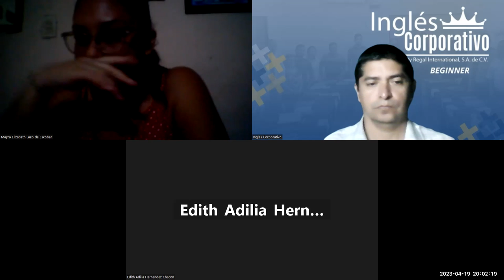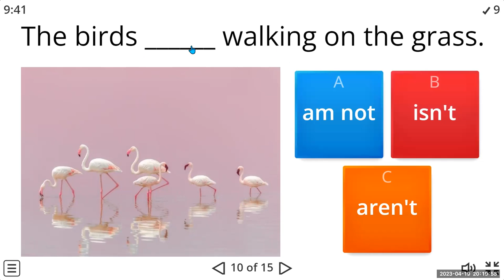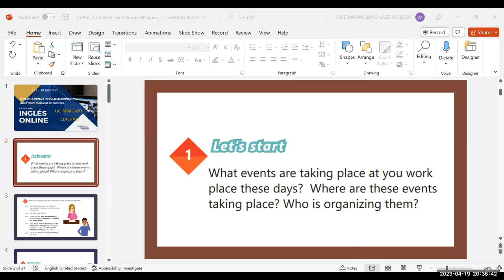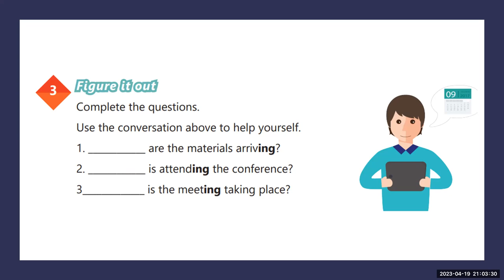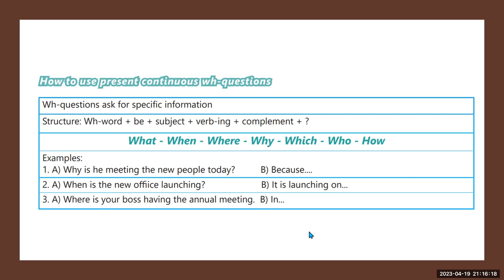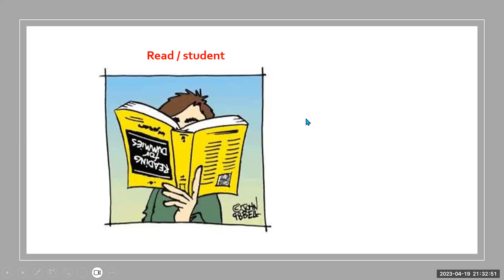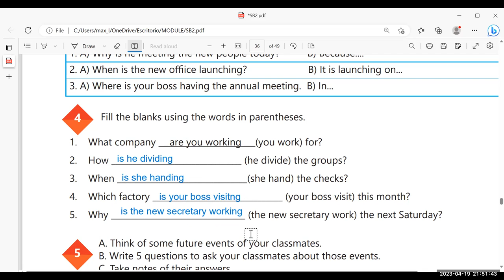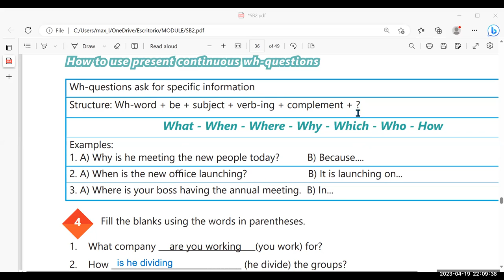SESION 13-19/04/23. 29750-8048-0052/2023 - Lazo-Present continuous wh-questions.